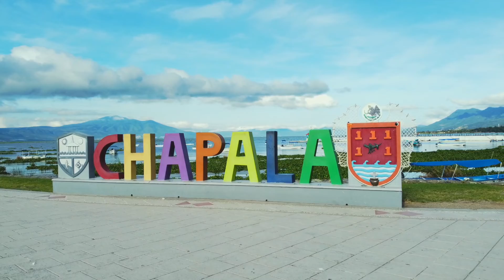No Se Quien Eres - Los Únicos de México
Los Unicos De Mexico  Performing "No Se Quien Eres" Disponible En Todas Las Plataformas Digitales  (C) 2022